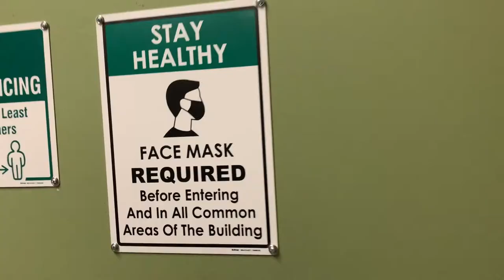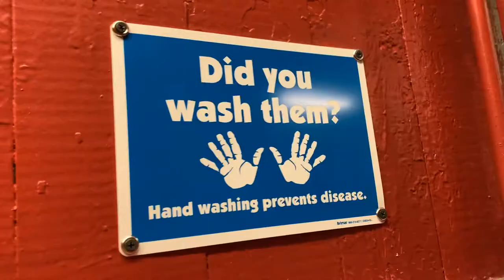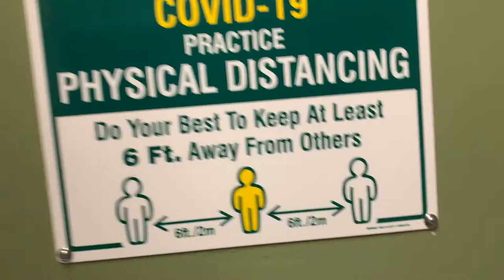2020 Covid Blues - VORTIS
Punk rock update of Essie Jenkins' "1919 Influenza Blues" for our modern pandemic crisis.